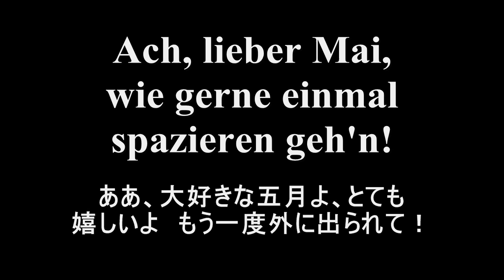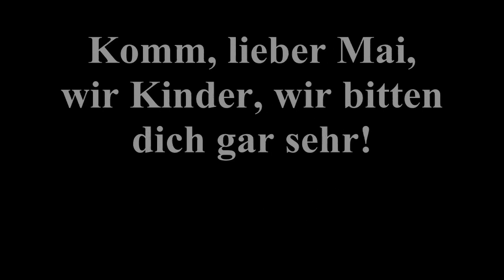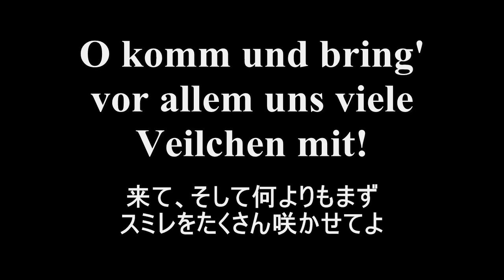モーツァルト「春へのあこがれ」シュヴァルツコップ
歌詞対訳字幕付き。ヴォルフガング・アマデウス・モーツァルト「春へのあこがれ」。エリーザベト・シュヴァルツコップのソプラノです。